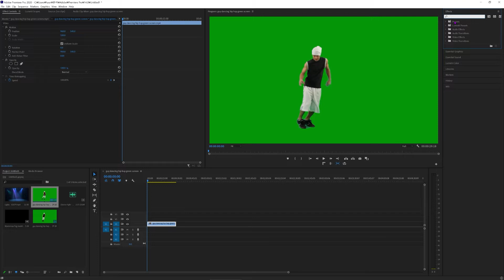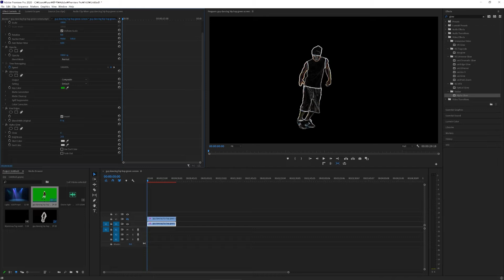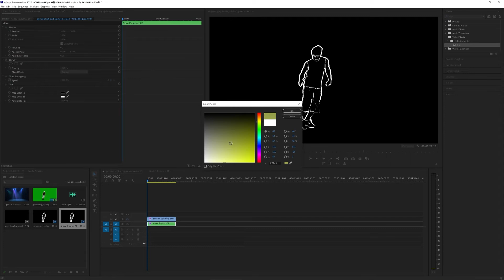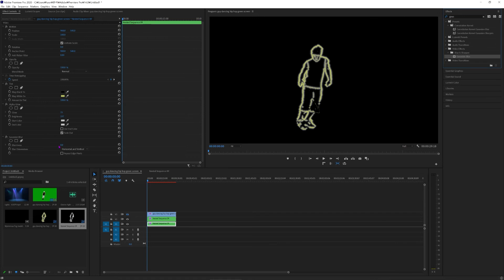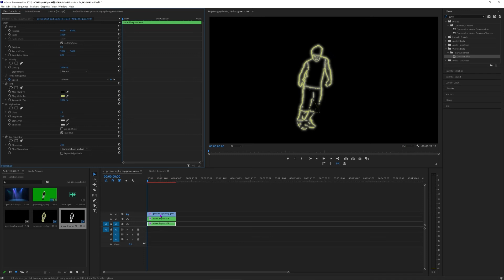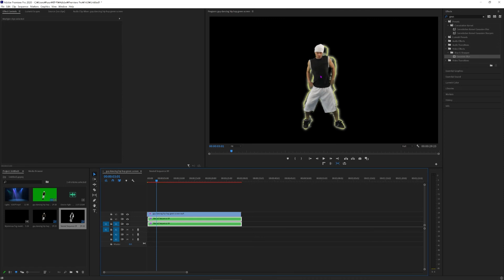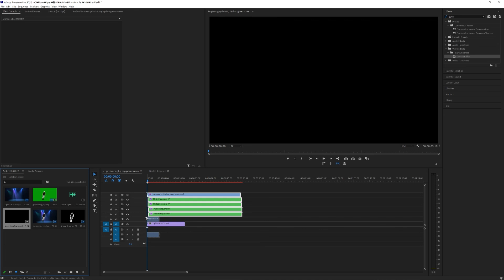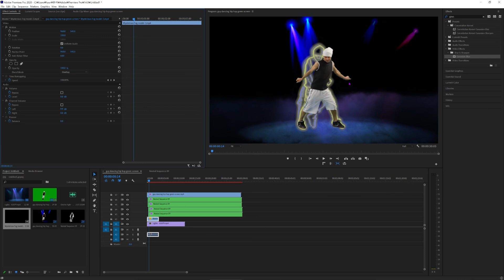프리미어 프로 CC 2020 초보 강좌 #173 네온 라인 생성 (Make a Neon Edge)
프리미어 프로 CC 2020 초보 강좌
#173 네온 라인 생성 (Make a Neon Edge)